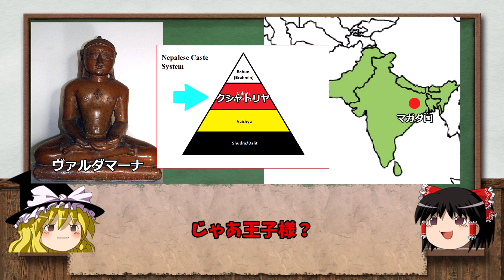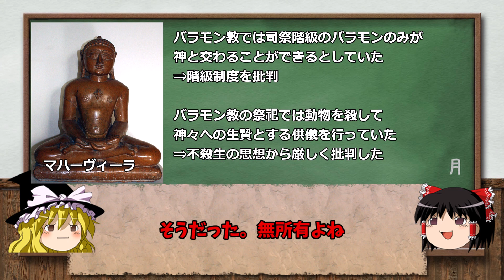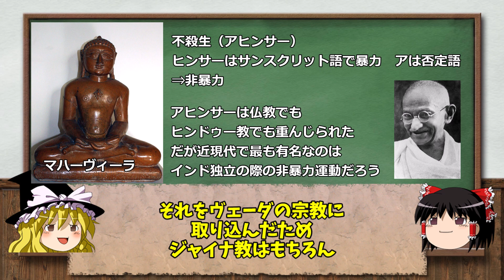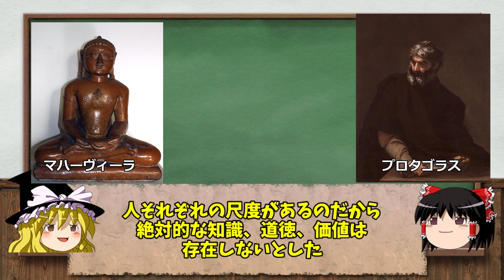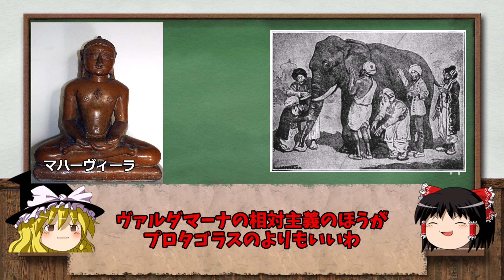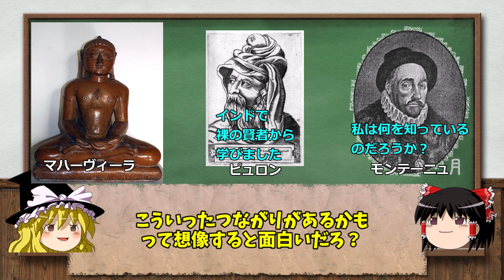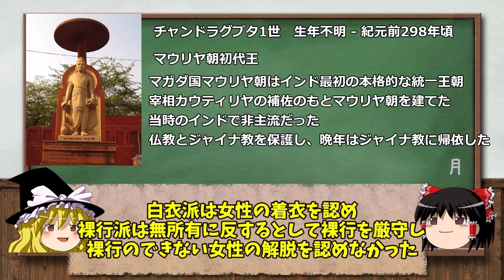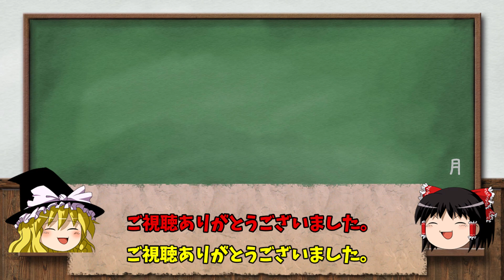ジャイナ教と創始者マハーヴィーラ【ゆっくり解説 倫理】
ジャイナ教とはインドの宗教です
創始者のマハーヴィーラは仏教の開祖釈迦と同時代に生きたとされ
現代までインドで信仰されているジャイナ教を創始しました
ジャイナ教で知られているのは食事の戒律が厳しいこと(菜食主義）と
商才にあふれるジャイナ商人です
この二つはアヒンサー（不殺生）の戒律が影響しています
ジャイナ教の不殺生は徹底していて地水火風、動物植物に魂が宿っているとしています
あらゆる生き物を殺してはいけないので食べられるものは葉物野菜と豆類で根菜類はダメだとされています
虫も殺生禁止なので農業もできず、できる仕事が商人や金融などになったと言われています
アヒンサーは五戒の一つで残りは真実語、不盗、不淫、無所有があります バラモン教は祭祀で動物を供物にしていたり、カースト制度の最上位のバラモンだけが神と交信できるとしていましたが、それをマハーヴィーラは批判しました